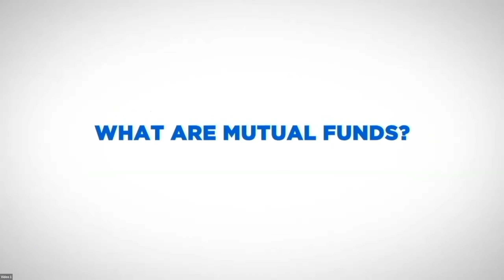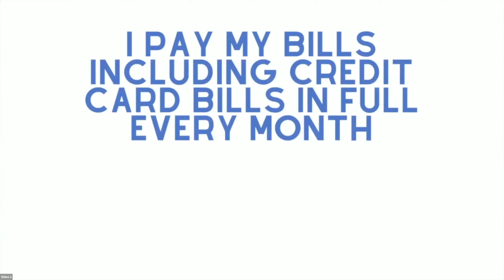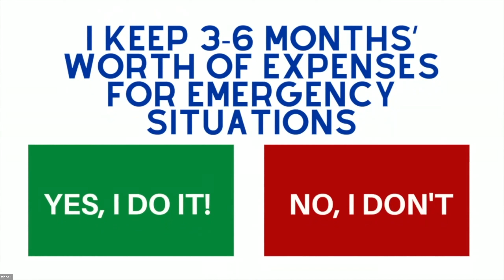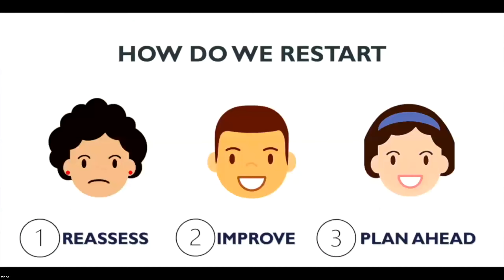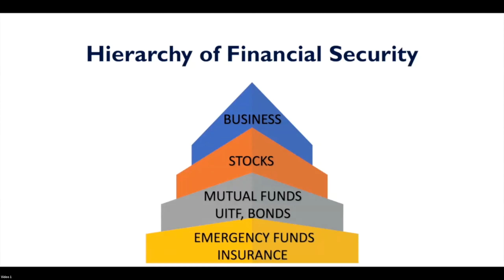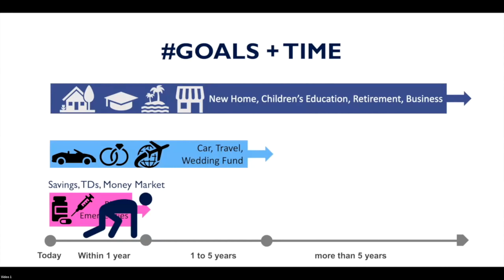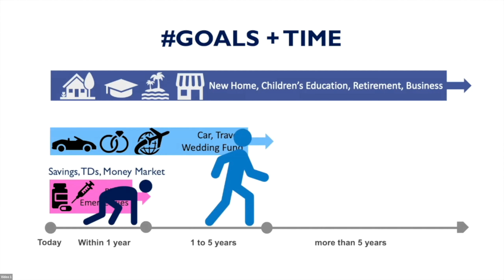PSE Investment Expo - Personal Finance 101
Do you have the proper money mindset? Watch as First Metro Asset Management, Inc. shares why it’s important to review the way we manage our finances, set financial priorities, and gain the importance of a savings plan on top of our investments. # PSEInvestmentExpo2022